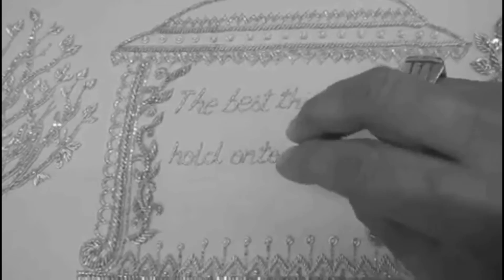Samantha engagement saree designing | design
Samantha engagement saree designing